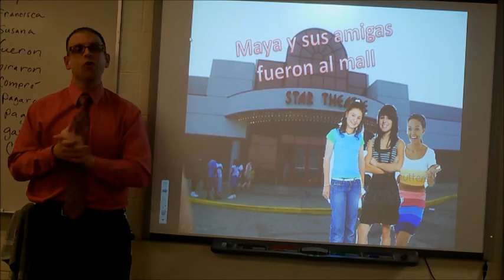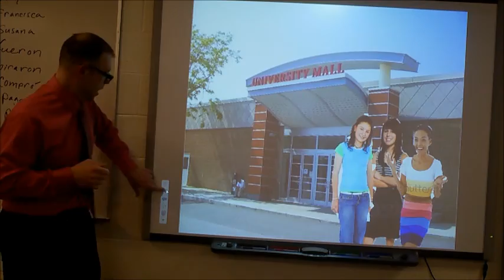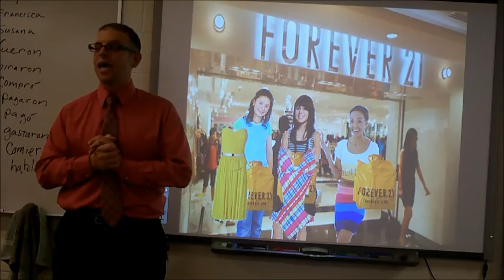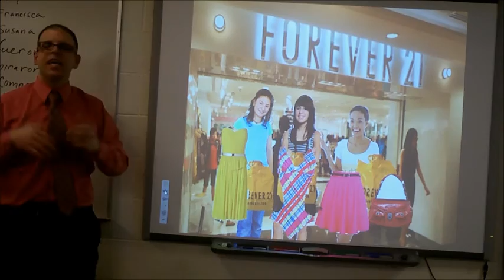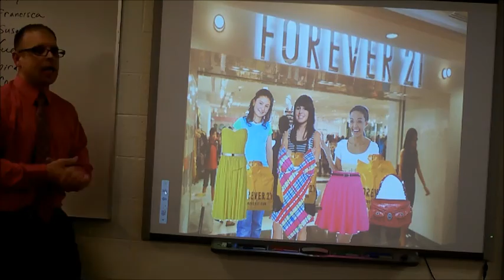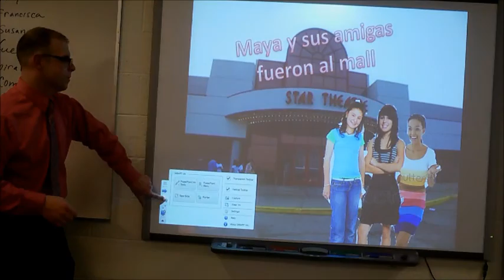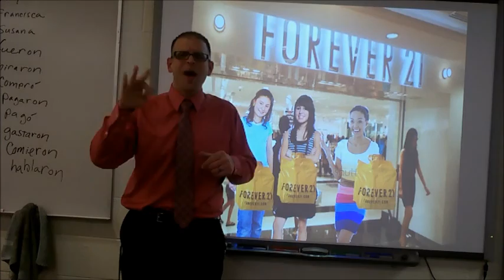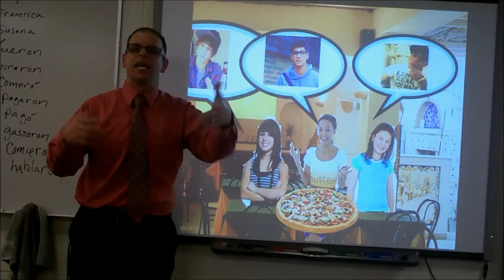TPRS Sample using animated PPT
My version of doing TPRS in the classroom using nothing but PPT where I piece together everything that I need to go along with the script that I wrote. Filmed January 2016